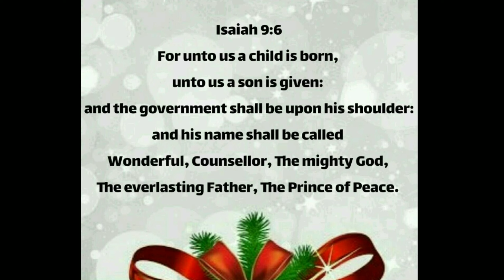Kelasten Caroling 2020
Hi it's
My channel is all about personal and family vlog with my kiddos and hubby...
I Love to share God's word and inspire others!
God bless!

Would appreciate your suggestions too.

Please Support my Sissy's Channel:
Charity family